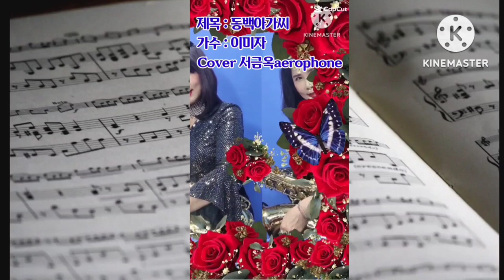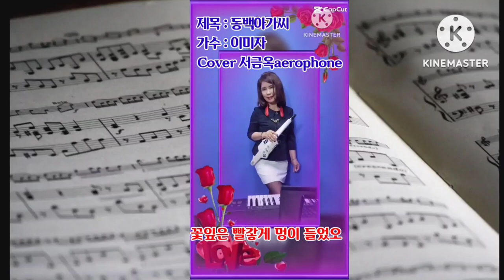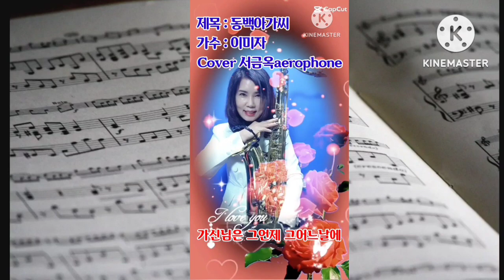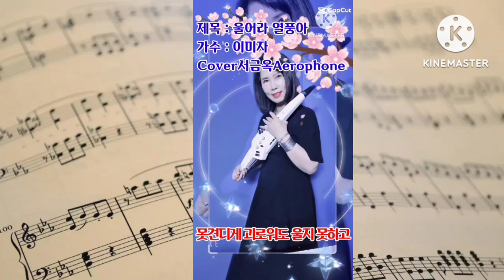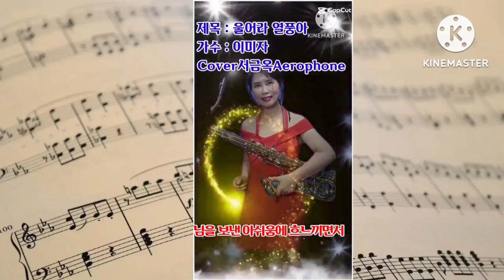편안한 휴식Music